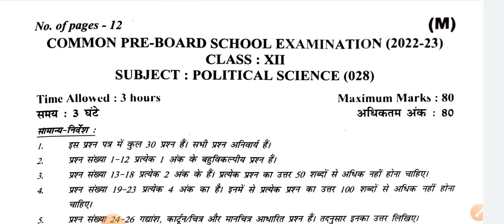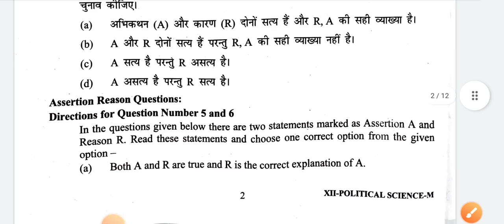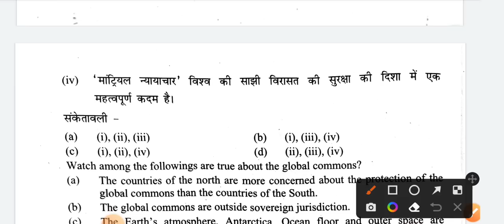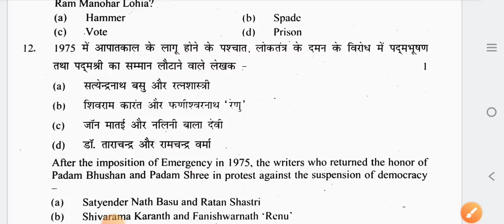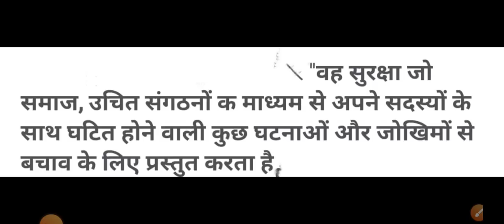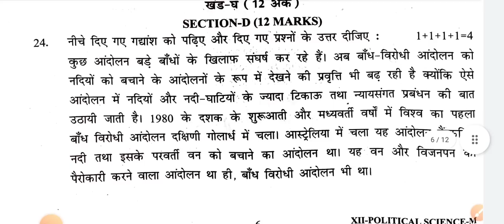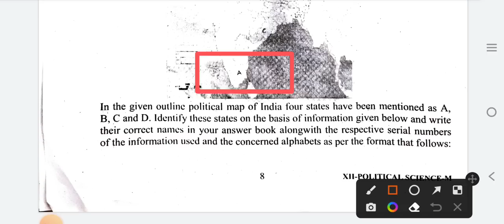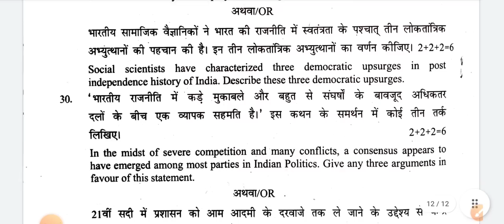Political Science Class 12 Pre board exam Paper Solution | Answer Key